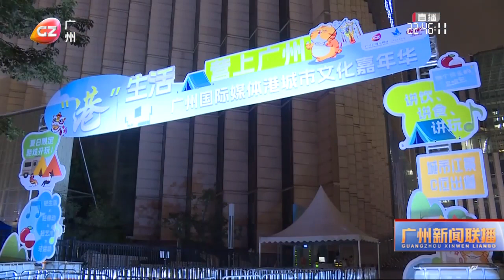城市文化嘉年華 廣州塔下酷炫開「玩」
從7月31日至8月3日，由廣州廣播電視台主辦的「港」生活——廣州國際媒體港城市文化嘉年華開「玩」。